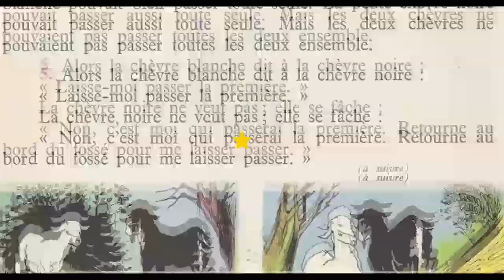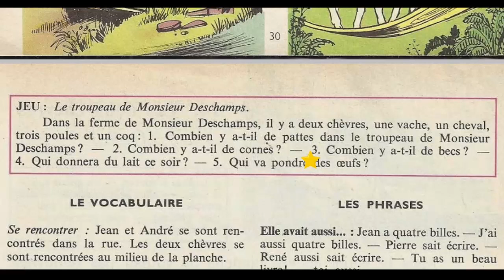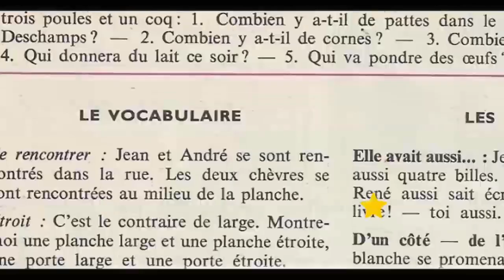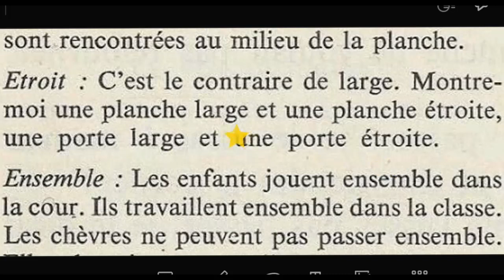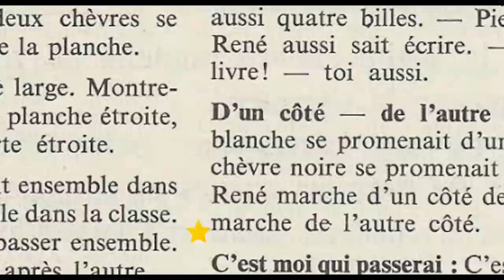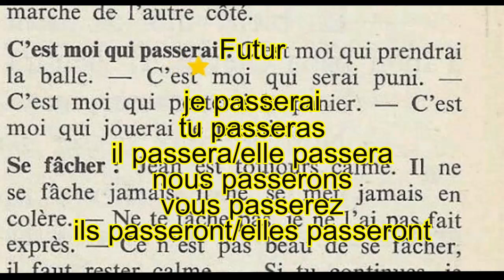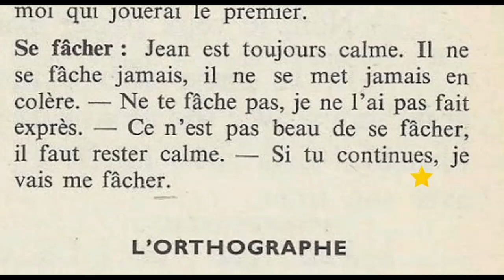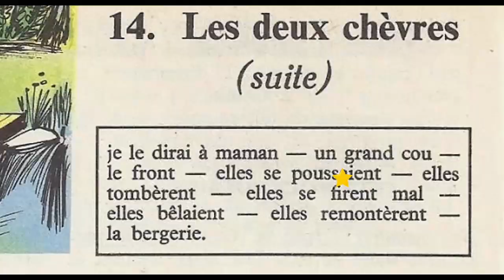Bien lire et comprendre 4ème E P, Les deux chèvres 2/5